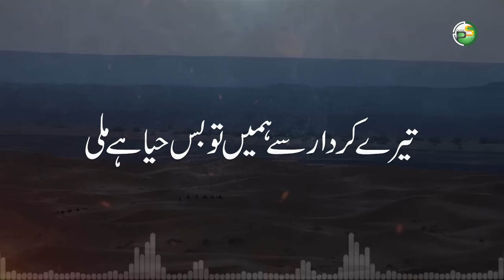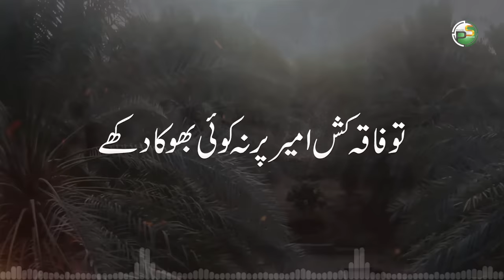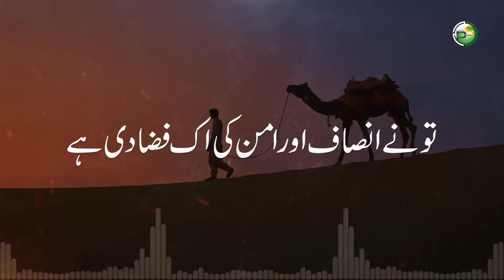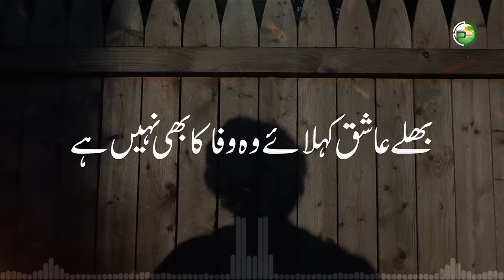No Music(Duff & Vocals Only)| Manqibat | Umar Bin Abdul Aziz (رح) | Irfan Umar Haideri| Peace Studio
Beautiful Manqabat | Khalifa E Sani | Umar Bin Abdul Aziz (رح) | Umar Umar | Irfan Umar Haidri | Peace Studio

Video Credits:
Voice & Lyrics : Irfan Umar Haidri
Mastering: RWDS
Production : Peace Studio

(Follow us on audiomack)
▪️Google Drive :

Umar Umar
Ibn e Abdul Aziz
Khalifa e Habib
Imam o Banasib
Umar Bin Abdul Aziz
Ameer Ul Mominin
New Manqabat
Manqabat Umar Bin Abdul Aziz
Umar e Sani